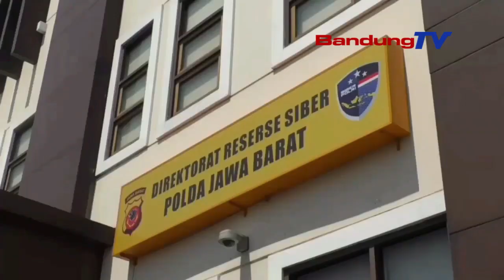DPW PKB JABAR LAPORKAN LUKMAN EDY KEPOLDA JABAR